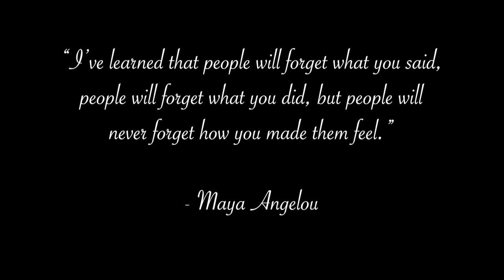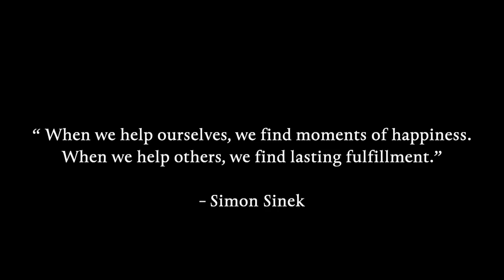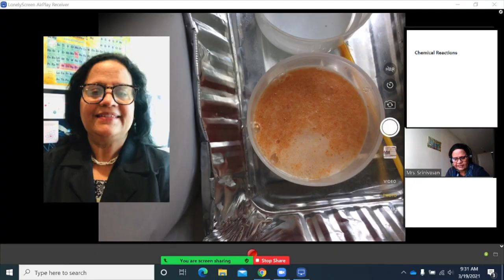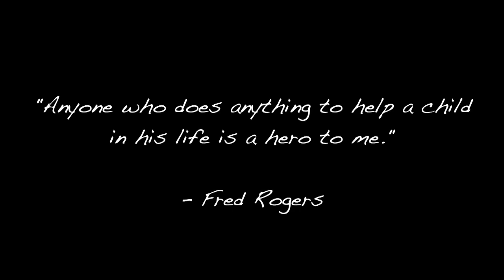Teacher of the Year 2021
In a beyond challenging school year, FUSD recognizes all its teachers as 2021 Teacher of the Year.